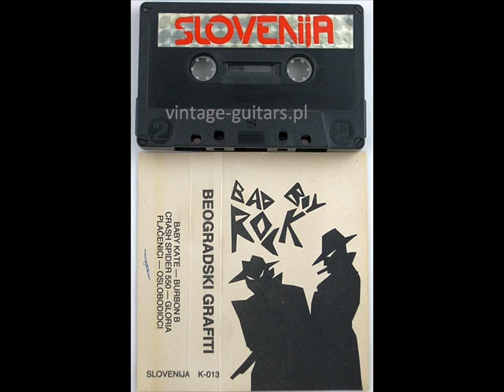Burbon B - Surfin' bird ( 1987 Punk Serbia )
Great Trashmen cover.Sounds like Ramones cover, even the better if you ask me.